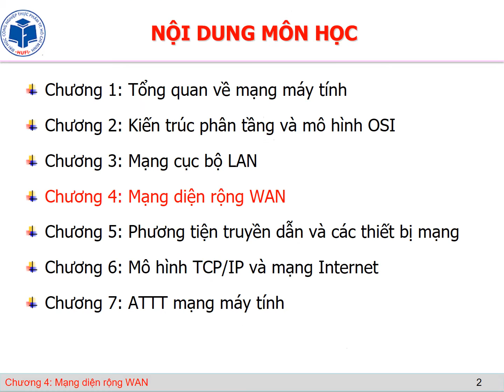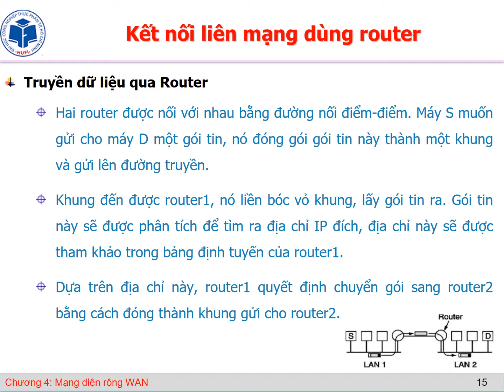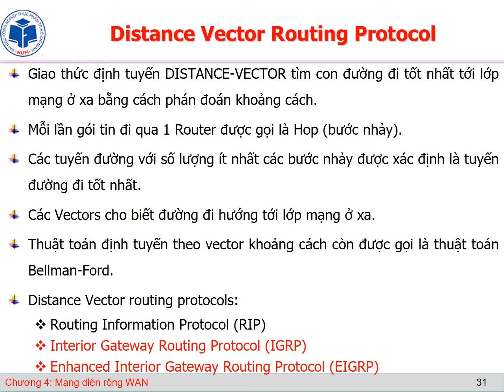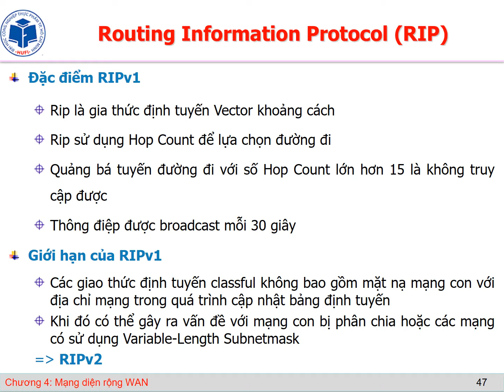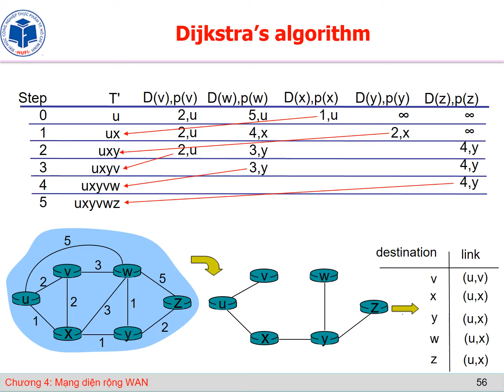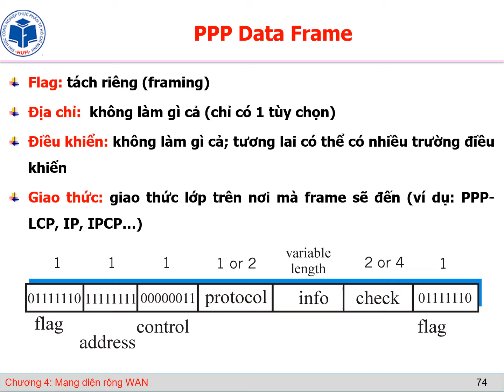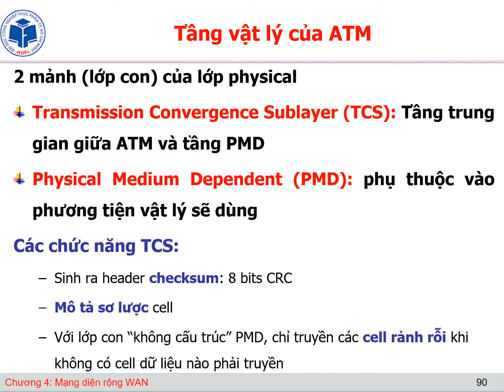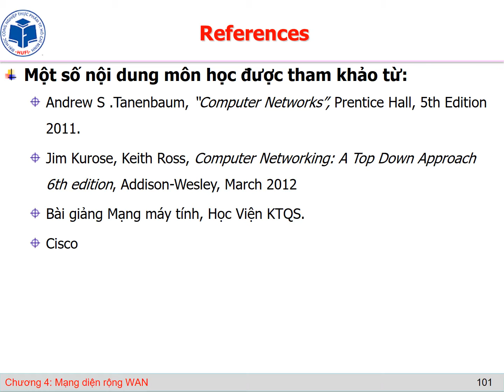Lession 04 WAN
Giới thiệu mạng WAN
Công nghệ kết nối mạng WAN
Định tuyến trong mạng WAN
Các công nghệ truyền dẫn